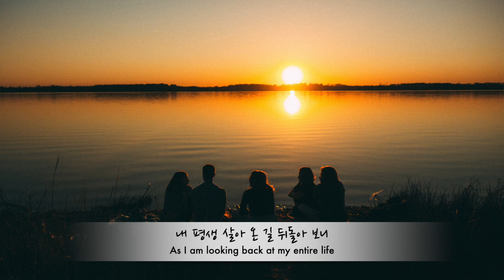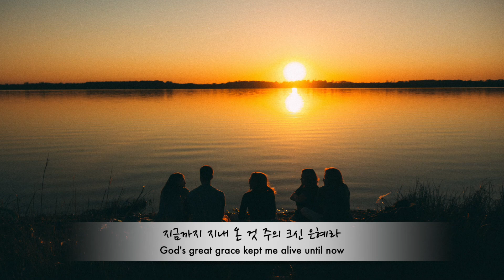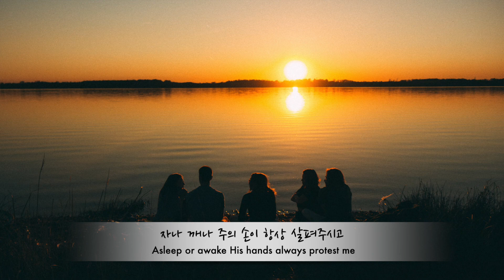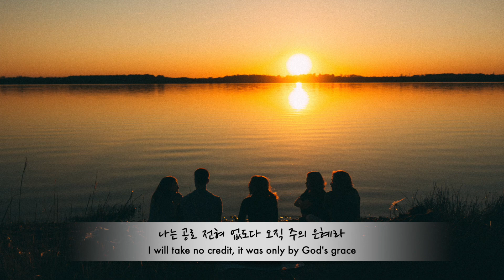주의 은혜라 l 반주ㅣAccompaniment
Rina Ritivoiu 서리나